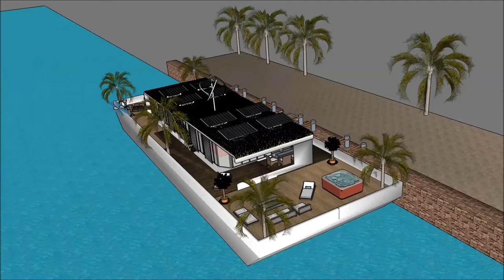SIMS 5 MANSION IDEAS AND DESIGNS FREEPLAY HOUSEBOATS FLOATING ON A BARGE Grand Yacht Luxury Yachtin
The houseboatzania launching an innovative high-end luxury yacht houseboat home design potentially as a display of in Sims of the SIMS 5 MANSION IDEAS AND DESIGNS FREEPLAY HOUSEBOATS FLOATING ON A BARGE Grand Yacht  Luxury Yachtin.

The collection of sims concepts - Houseboatzania of SIMS 5 MANSION IDEAS AND DESIGNS FREEPLAY HOUSEBOATS FLOATING ON A BARGE Grand Yacht  Luxury Yachtin consists of high luxury and architectural art pieces in minimalism combined with living on the waterfront of the harbour of

The sims houseboat yacht design has the basis to sustain living with high standards and contemporary structural design at SIMS 5 MANSION IDEAS AND DESIGNS FREEPLAY HOUSEBOATS FLOATING ON A BARGE Grand Yacht  Luxury Yachtin with numerous of prospects for excessive living and celebrating the desire of life worldwide: